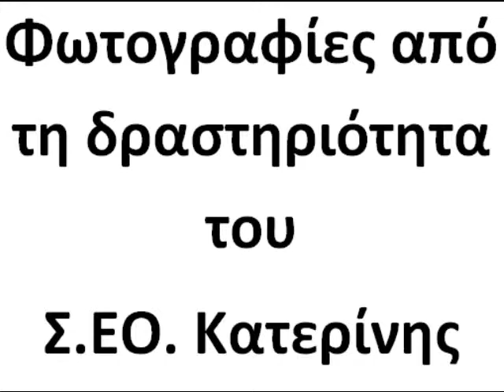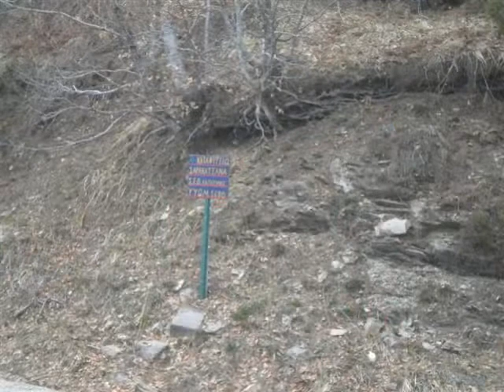ΑΠΟ ΤΗ ΔΡΑΣΤΗΡΙΟΤΗΤΑ ΤΟΥ ΣΕΟ ΚΑΤΕΡΙΝΗΣ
Φωτογραφίες από την πρόσφατη δραστηριότητα του ΣΕΟ Κατερίνης. Τηλ 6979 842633

ΕΠΙΜΕΛΕΙΑ: Δημήτρης Σφήκας, Τύπος - Δημόσιες Σχέσεις, Κατερίνη - τηλ 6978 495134.